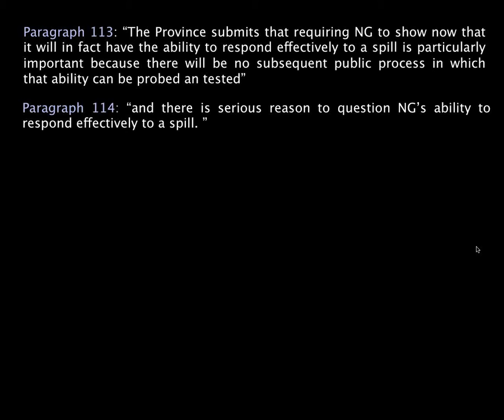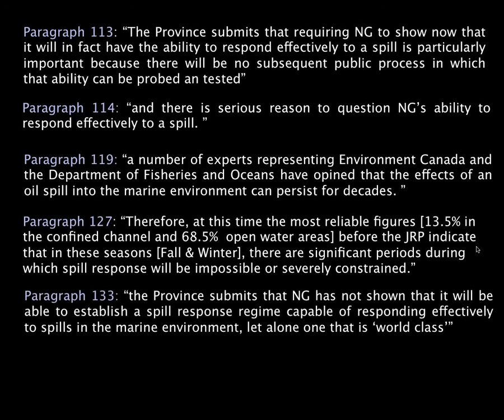blue mountain state oil change song